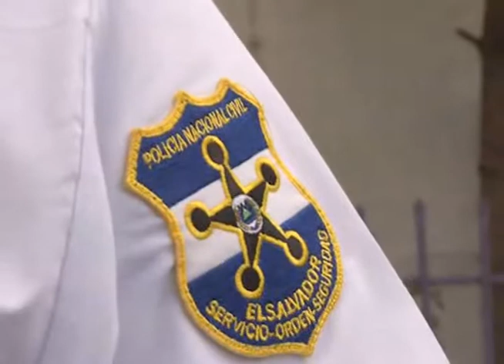CN: Doble homicidio en Soyapango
Los planes de dos presuntos asaltantes fueron frustrados por pasajeros de una ruta del transporte colectivo en Soyapango quienes tomaron la justicia por sus manos y mataron a los delincuentes. Todo ocurrió frente a un centro educativo.